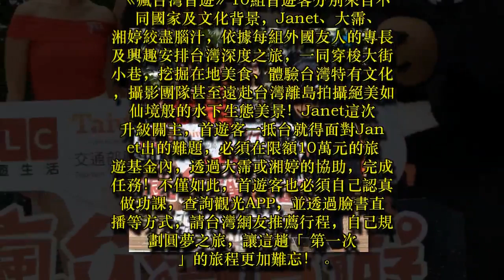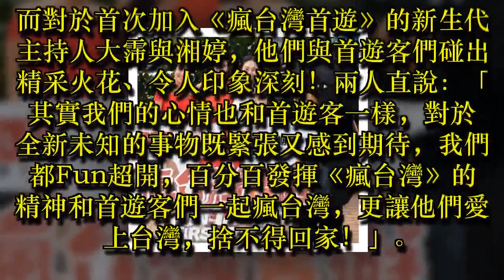Janet率金鐘主持湘婷、大霈入主《瘋台灣》三人化身全台最”紅”女子團體